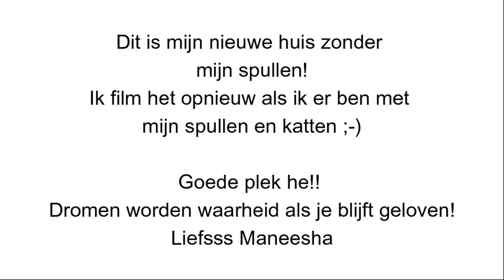Nieuw droomhuis in Spanje!!!! 50km van Malaga. Retreat Education Center Soul Station Home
Ik heb hem versneld opgenomen voor je.
Ik neem je mee naar binnen in mijn nieuwe droomhuis voor 1 jaar. Ric, de katten en ik bouwen hier ons nu nog kleine Retreat Education Center Soul Station Home.

Een plek voor rustgevende retreats
Spirituele verdiepende weekenden, weken
Prive retreats
Duo retreats en meer

Ik verhuis vrijdag 18 maart vanuit Nederland naar dit mooie huis in Sayalonga.
Vanuit daar blijf ik live streamen, vloggen en online werken.
Tevens open ik vanaf mei de deuren voor de retreats bij ons hier in Spanje.

Als ik er ben neem ik je mee in de energie van de plek!
Ik heb er zin in en neem je een beetje mee.

Liefs Maneesha